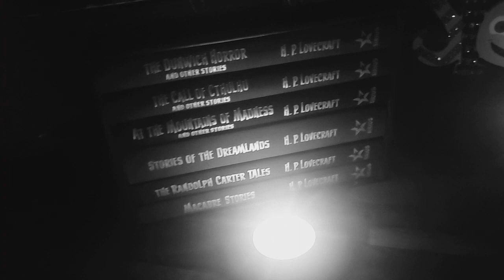The Grave by Orville Emerson [A Short Horror Tale of Being Buried Alive!] Full Original Audiobook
Hello and welcome fright friends to this, The Horror Story Corner. Where tonight we have a fiendish fable penned by Orville Emerson.

It is a story from wartime and concerns the horror of war. However, this particular horror is slightly different to one you would imagine and involves being buried alive!

Will our protagonist be able to survive and claw his way out into the daylight or will he find himself instead, falling into the abysses of the Horror Story Corner?

I hope you enjoy…The Grave